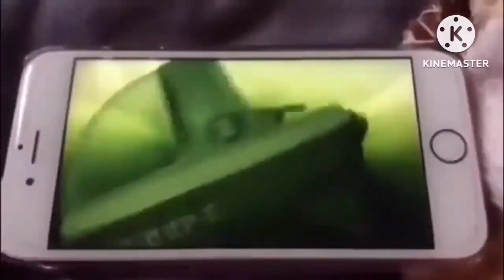Disney (DHBM) Mr Big & Koslov Up To Faster Speed Part 99 DpjriwkehdbnPony